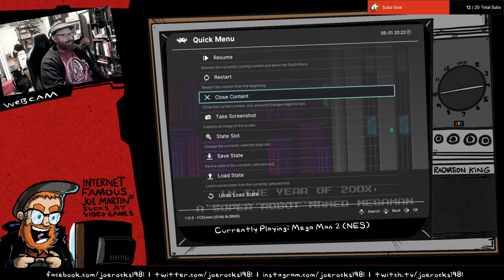Thursday Night Retro Gaming #2 (Mega Man 2)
Played a pretty okay-ish straight through run of Mega Man 2 on Twitch.